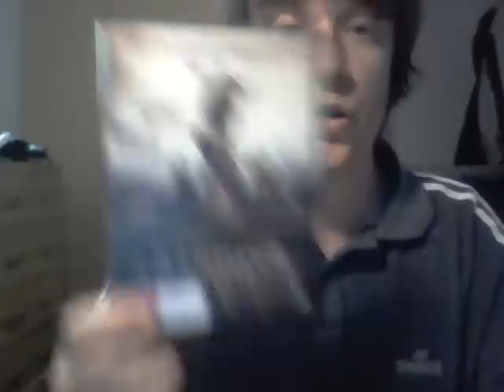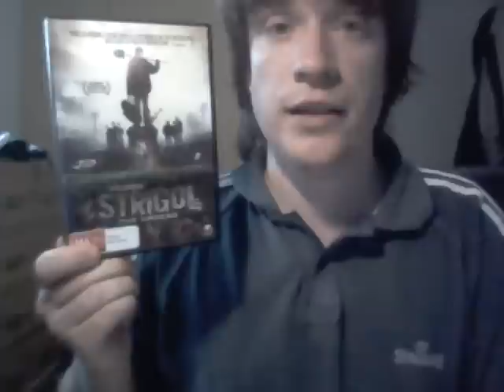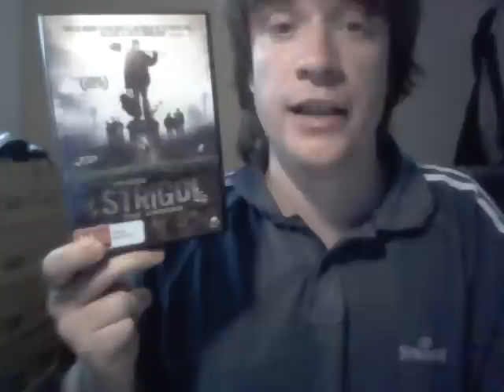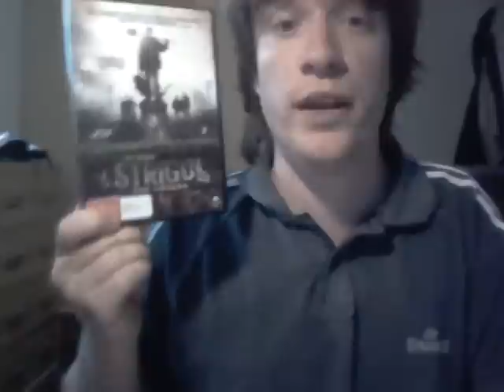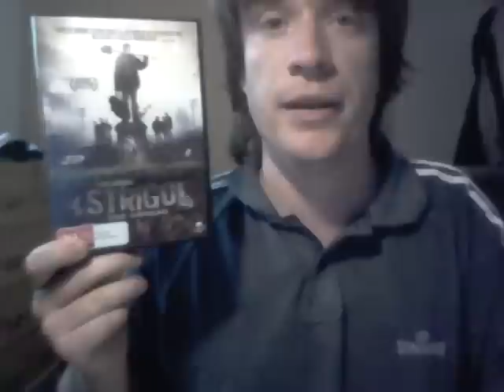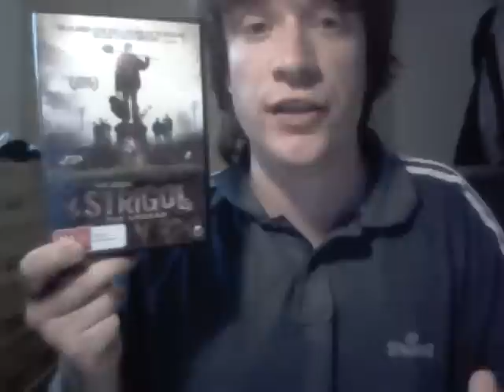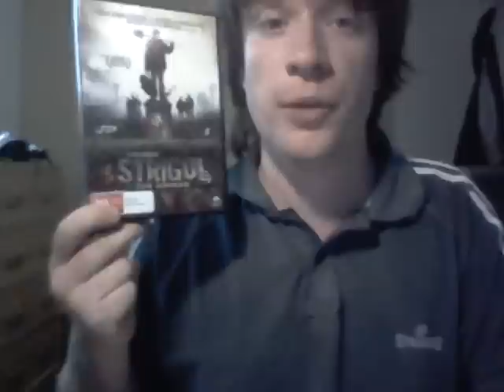Strigoi The Undead (2009) Film review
My review of the Romanian Horror Film, Strigoi The Undead

Score - 2/5